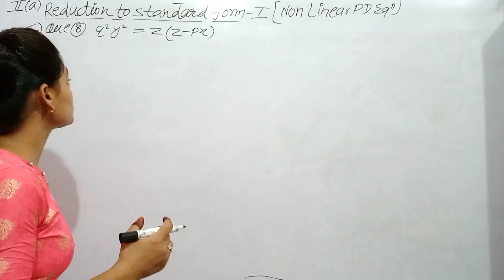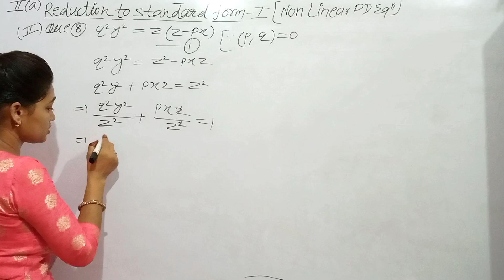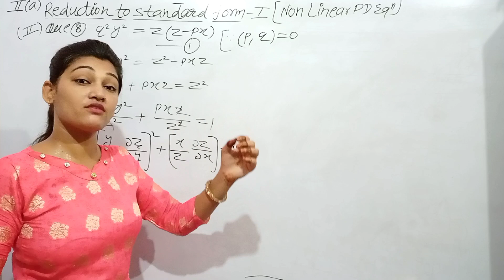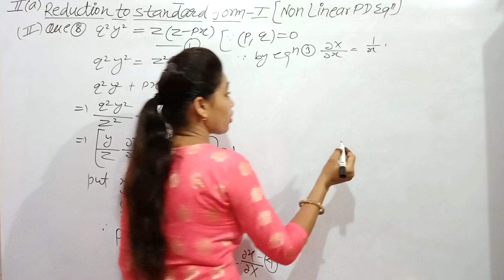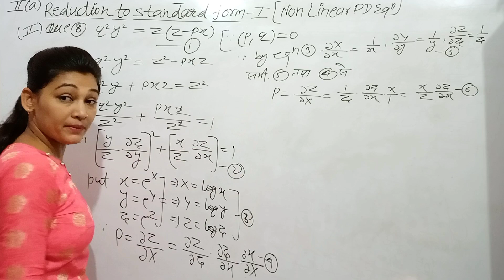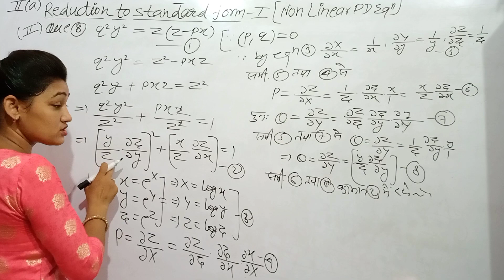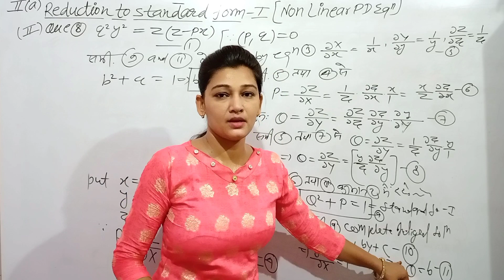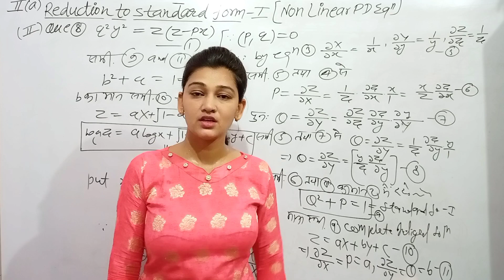Reduction to Standard form-1st (2) Non linear partial differential equation of first order